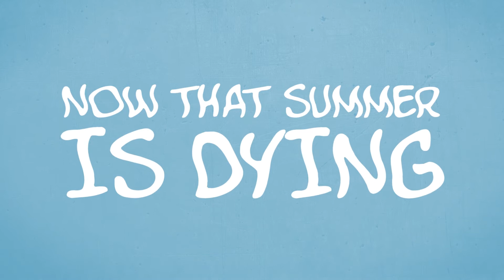Etienne Von Chelleri - Summer Is Dying (Official Video)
Official video for the song ˝Summer Is Dying˝
Video by VASKO VIDMAR